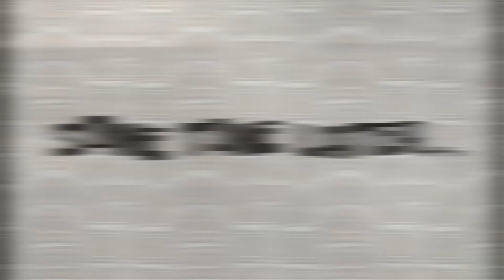Lets Play HUNT: SHOWDOWN! [Waiting for Prey!] Episode #6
Welcome back to my HUNT: SHOWDOWN Series!

Here is Steams Description of the Game.
"*EARLY ACCESS GAME* Hunt: Showdown is a competitive first-person PvP bounty hunting game with heavy PvE elements, from the makers of Crysis. Set in the darkest corners of the world, it packs the thrill of survival games into a match-based format.."